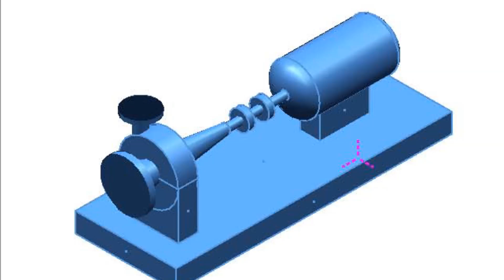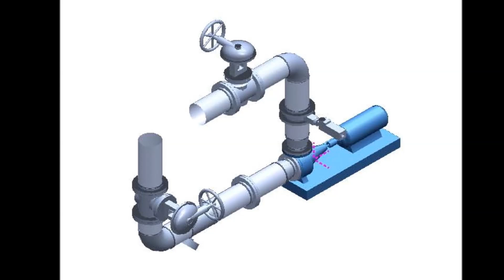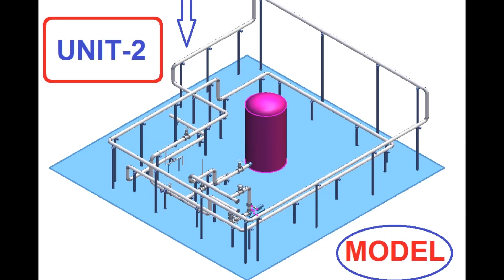SP3D MODELING IMAGE VIDEO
Smart Plant 3D (SP3D) Equipment Modeling And Gas Piping Layout System